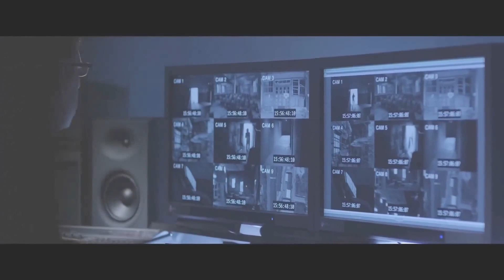Crazy Military Weapons That Actually Exist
In today's Risky Crimestoppers video we are going to be looking at Crazy Military Weapons That Actually Exist